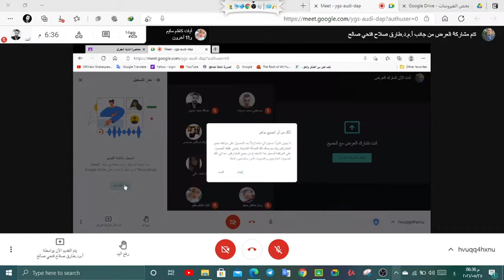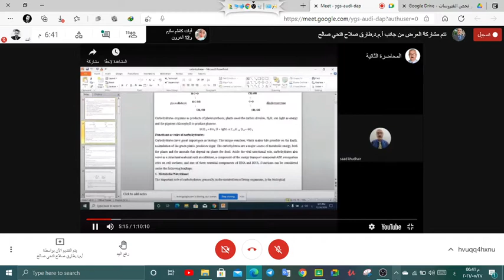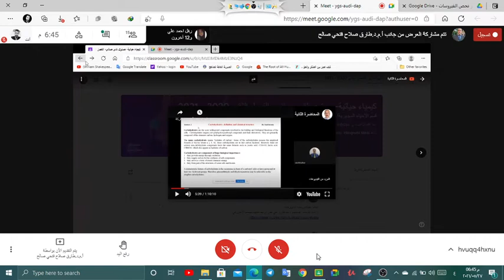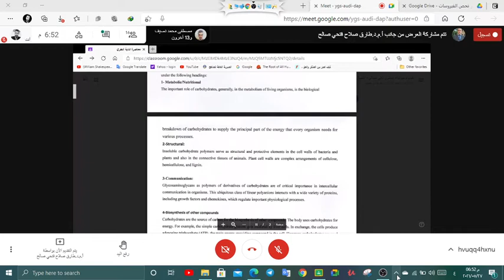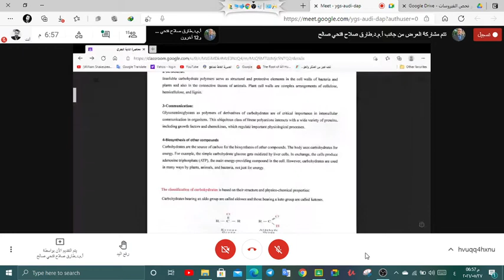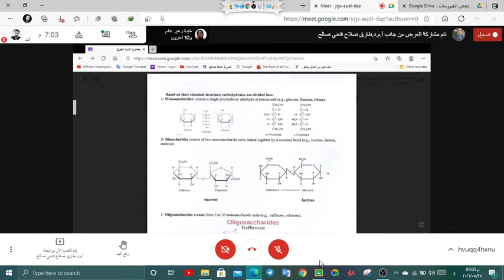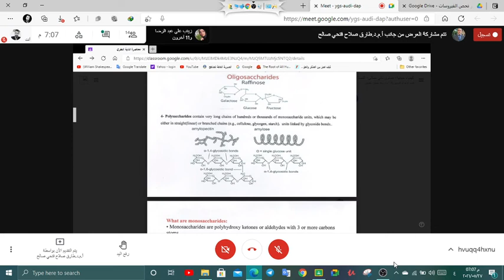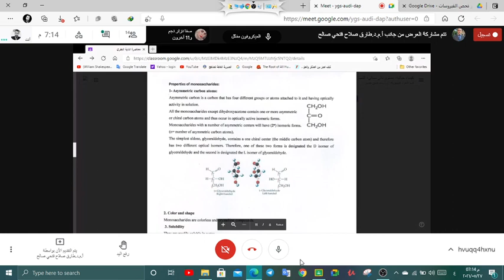محاضرة(2) كيمياء حياتية - نظري - تقديم د.طارق صلاح